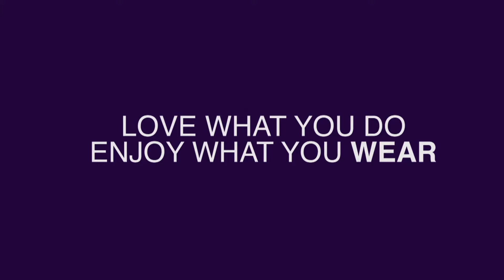Who wears an apron?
Love what you do, enjoy what you wear!